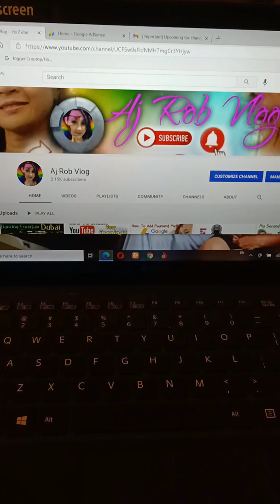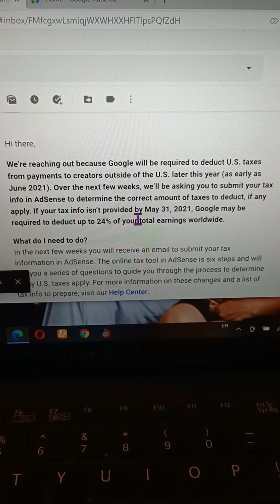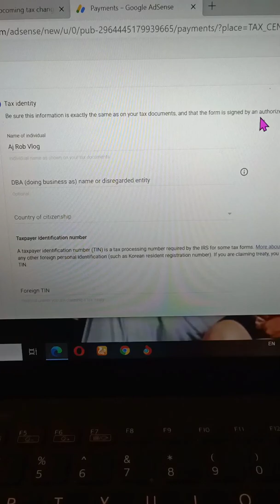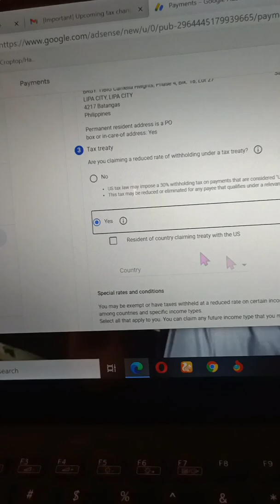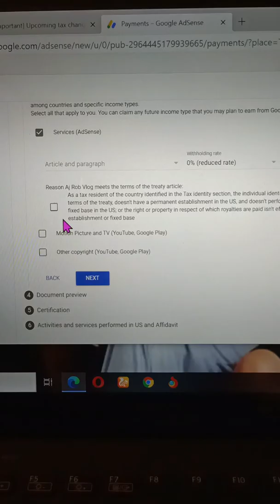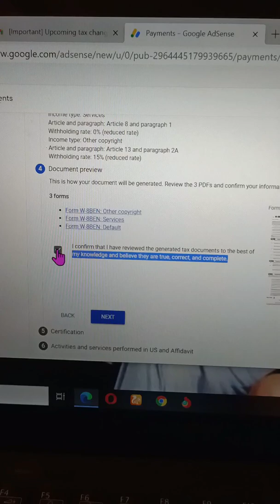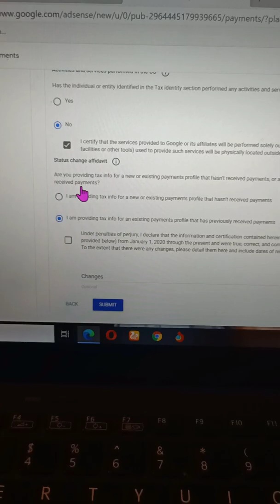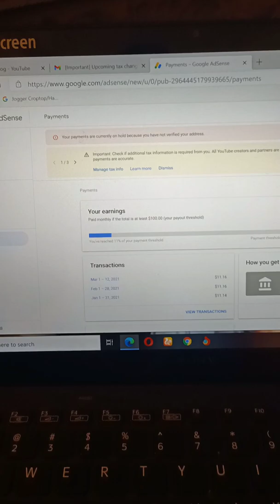TAX UPDATE 2021,HOW TO FILL UP W-8BEN FORM AND SUBMIT TAX INFO IN GOOGLE ADSENSE step by step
Go to Adsense Account Sign in✓ PAYMENT ✓ MANAGE TAX INFO

ADD TAX INFO
1. What is the type of account
= INDIVIDUAL

2. Are you CITIZEN or resident of US?
= NO

3. Select W-8Form

4.W-8BEN TAX FORM
1. Name of individual
  = Full name mo
DBA: leave it blank
COUNTRY OF CITIZEN: Philippines
FOREIGN TIN: BIR TIN # IMPORTANT
US TIN:LEAVE IT BLANK

COUNTRY: PHILIPPINES
ADD: SAME LANG SA DATI MO ADD SA ADSENSE
✓ MAILING ADD IS SAME AS PERMANENT ADD

3. TAX TREATY
ARE YOU CLAIMING REDUCES RATEOF WITHHOLDING TAX UNDER TAX TREATY
= YES
✓ RESIDENT OF COUNTRY CLAIMING TREAT WITH US
COUNTRY: PHILIPPINES

SPECIAL RATE OF CONDITION
✓ SERVICE ADSENSE
CHOOSE ARTICLE 8 PARAGRAPH 1
CHOOSE 0% rate
✓ AS TAX RESIDENT OF COUNTRY INDENTITY

✓MOTION PIC AND TV
CHOOSE ARTICLE 13 PARAGRAPH 2A
CHOOSE 15%
✓ AS TAX RESIDENT OF COUNTRY IDENTITY TAX

4. DOCUMENT REVIEW
✓ I CONFIRM THAT I HAVE REVIEW THE GENERATEDTAX

5. CERTIFICATION

FULL NAME:: YOUR FULL NAME
✓ YES I AM THE PERSON LISTED

6. HAS THE INDIVIDUAL ENTITY identify in tax
= NO
✓ I CERTIFY

ARE YOU PROVIDING TAX INFO.
= I AM PROVIDING TAX INFO ...THAT HAS..PREVIOUS PAYMENT
✓ UNDER PENALTIES OF PEJURY I DECLARE THAT INFO.

SUBMIT
AND YOUR DONE..